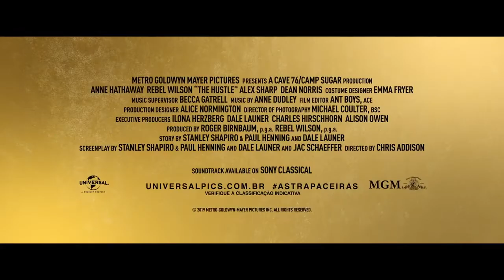AS TRAPACEIRAS | TEASER TRAILER